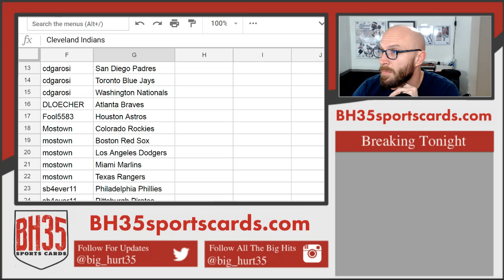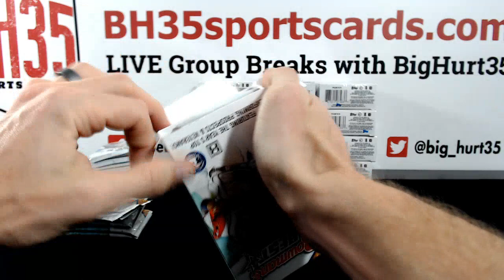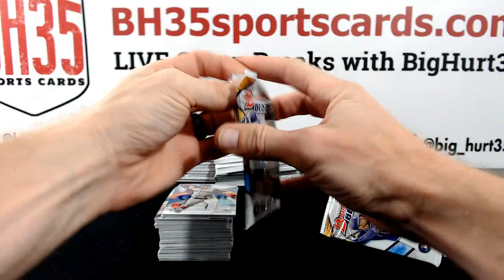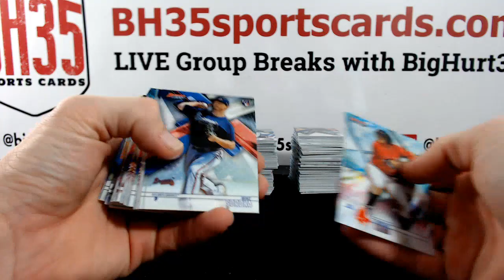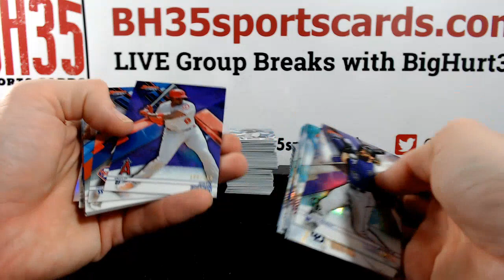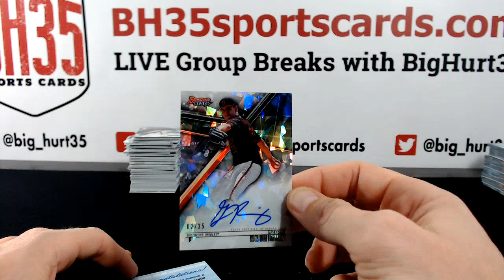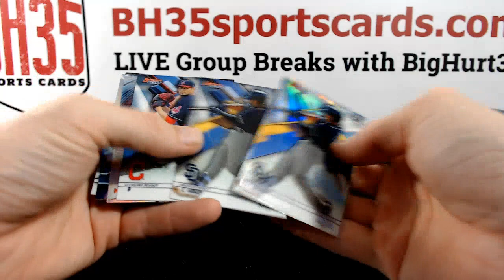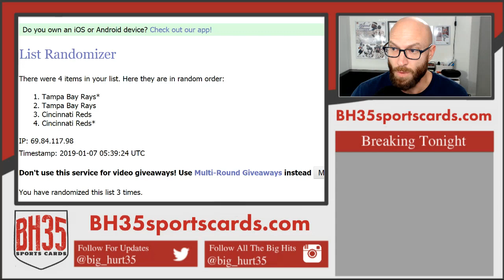2018 Bowman's Best Baseball | 8 Box Case Break #5 Pick Your Teams